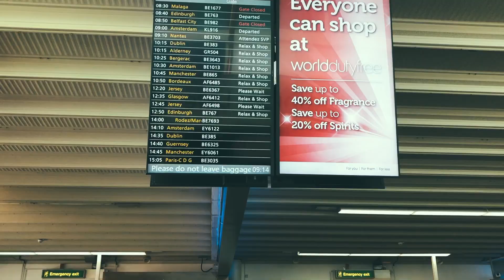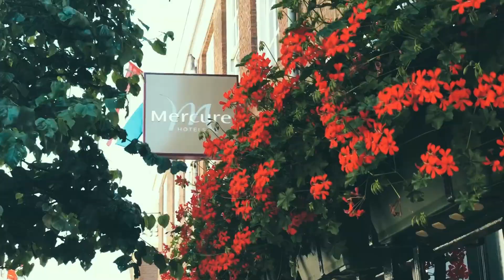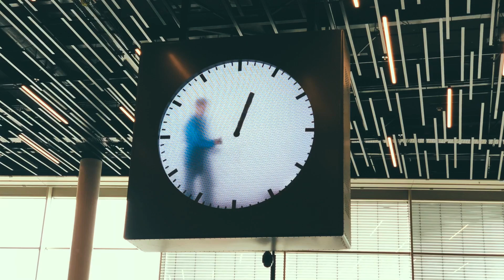AMSTERDAM VLOG / JULY 2018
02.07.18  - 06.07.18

A little video of my adventures in Amsterdam with my parents. What a lovely place and the weather was perfect.  Meeting up with two local photographers.

Music bought on iTunes:

Kid - Brazos
Brightest Creatures - Into The Ark
I Spy - Mikhael Paskalev
Make Your Mind Up - Moon Taxi
Open Road - Roo Panes